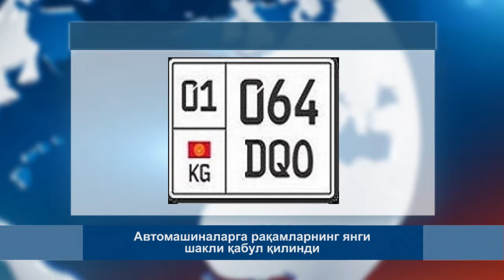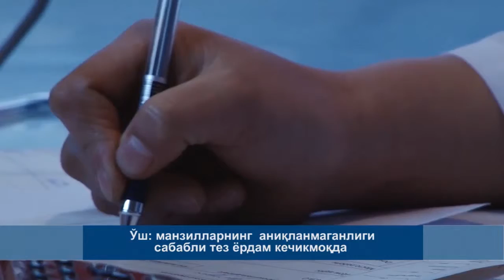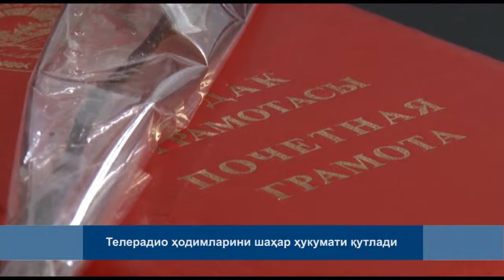КАБАРЛАР / УЗ / 09.12.15